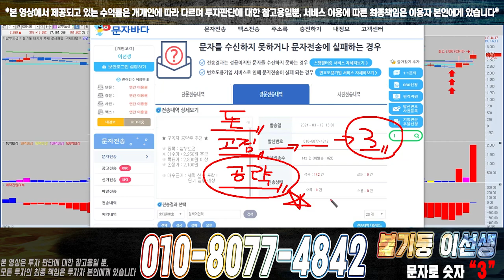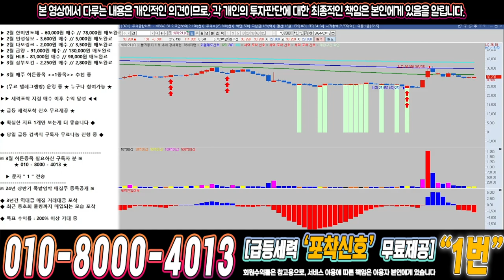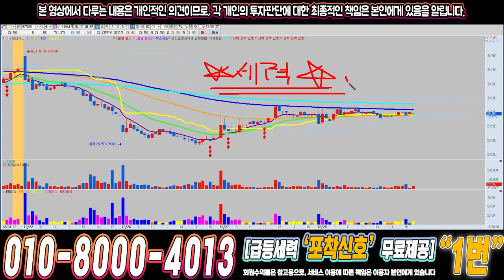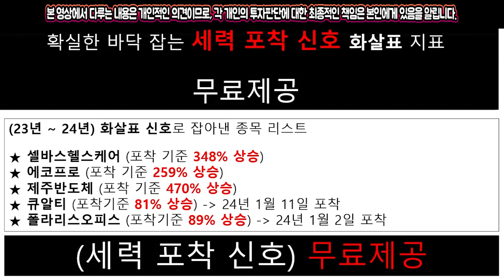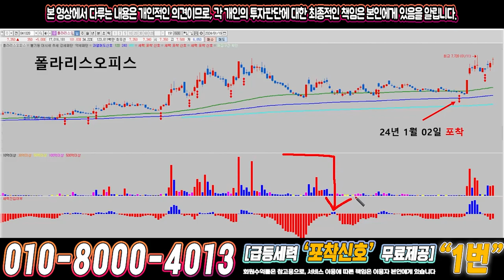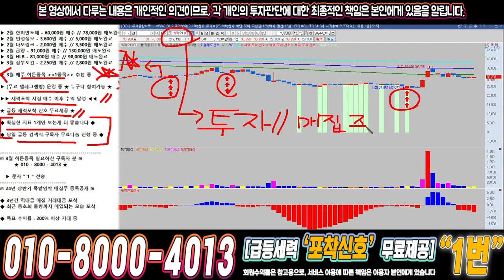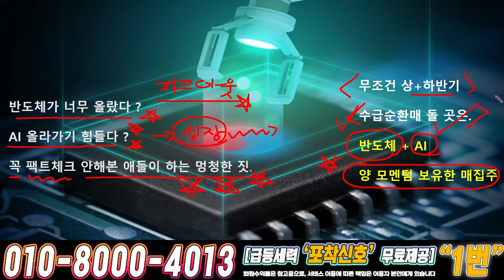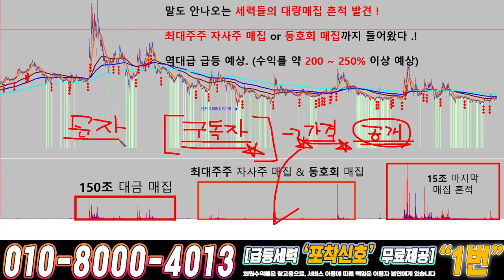바이오니아 ) 드디어 4월에 큰거하나 옵니다!!